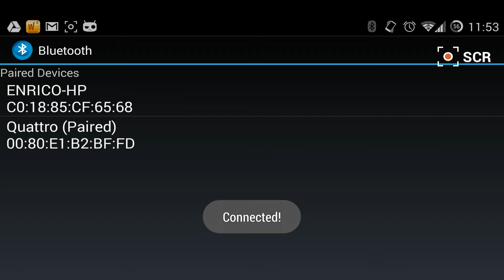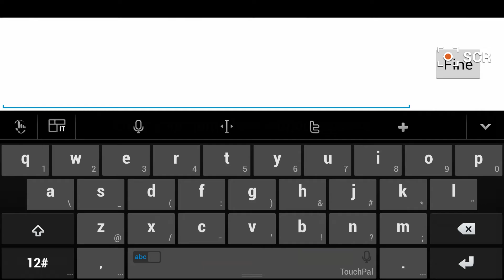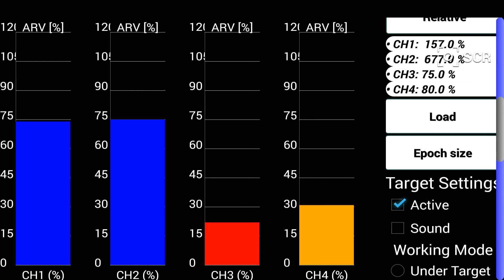EMG BARS Application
4 channels EMG Biofeedback application to show the ARV (Average Rectified Value) of the EMG signals with BARS.